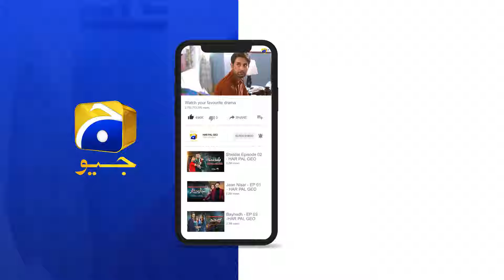Aap Par Tou Zindagi Qurban Meri Jaan Aap Waqt Ki Baat Karte Hain || Jaan Nisar || Har Pal Geo